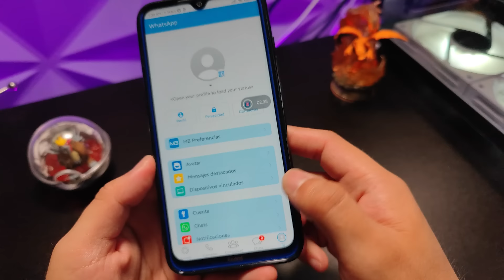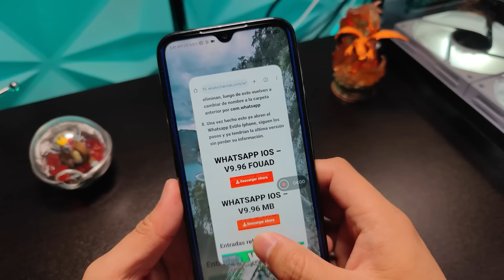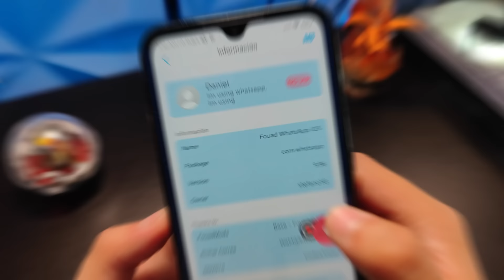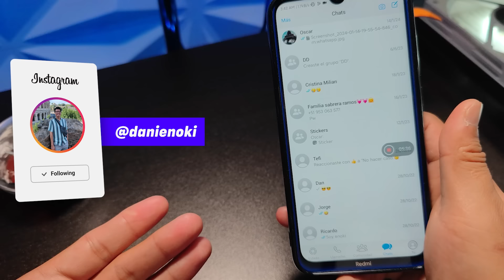Nuevo WHATSAPP Estilo IPHONE en ANDROID Última Versión🔥 ENERO 2024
🔥Whatsapp Estilo Iphone 2024 Actualizado para 2024.